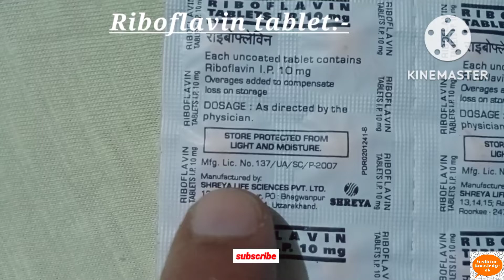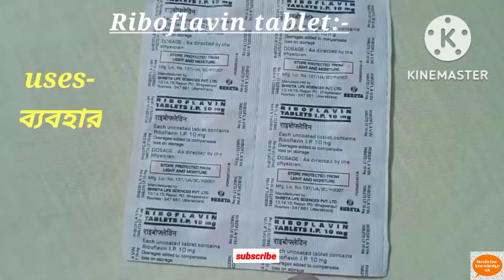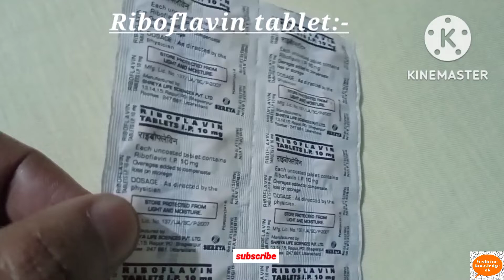Riboflavin tablet uses/dosage/benefits!! mouth ulcer tablet!!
riboflavin tablet
Riboflavin tablet uses